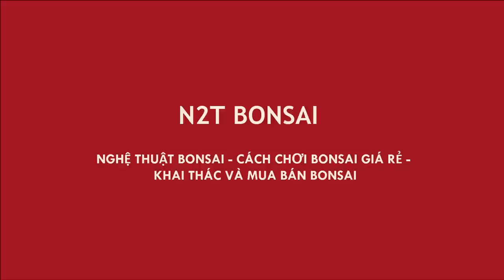CANH CHÂU DÁNG TRỰC 1,5 TRIỆU CHỊ LIÊN CHỢ VẠN PHÚC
CANH CHÂU BONSAI ĐẸP
CÂY TRÂN CHÂU BONSAI